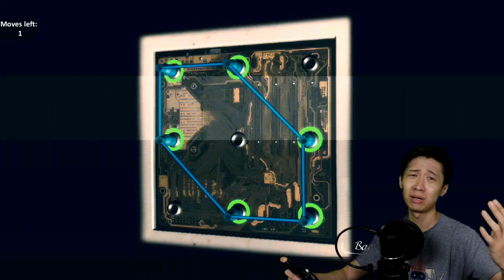Nyari Hantu! Misteri Rumah Sakit! Reporter Episode 3!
Asik! Reporter episode 3 di malam minggu nih! Kali ini kita bakal mengejar kuntilnenek yang super duper kurangasem karena di melempar diriku! semoga terhibur ya! dilanjutin lagi pastinya sampe tamat heheeh!

Device yang di pake: Xiaomi 5s plus 6/128

Mungkin kedepannya bakal riview game lain juga supaya teman2 tidak jenuh dan bosan ^^. Salam dari EJGaming ~~

Song:
Elektronomia - The Other Side